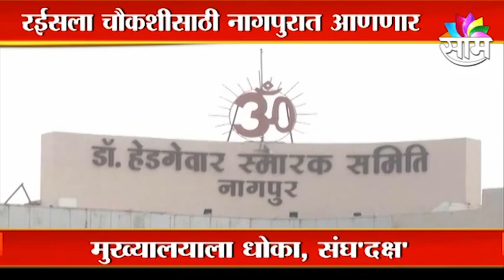Nagpur | संघ मुख्यालय झालंय अतिरेक्यांचे टार्गेट ?; पाहा व्हिडिओ | Terrorist Attack | Saam TV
Watch Latest News Updates on Nagpur |
संघ मुख्यालय झालंय अतिरेक्यांचे टार्गेट ?; पाहा व्हिडिओ | Terrorist Attack | Saam TV